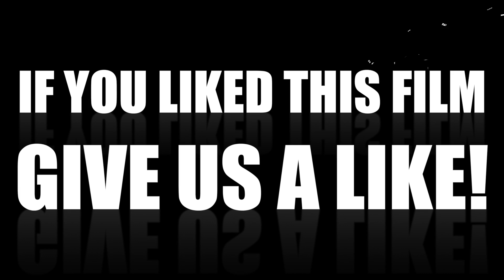Inside DayZ Standalone: Severograd (Virtual Tour)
Location: Northern Chernarus
Coordinates: 079 025
Build: 0.49 Stable Branch

In this episode of Inside DayZ Standalone our research teams will take you on a journey of what a day in the life of a Chernarusian from Severograd was like.

Before the infection spread, Severograd was under construction as local investors had high hopes for tourism. With a train station close by, many people from the surrounding area's would travel to pay their respect at the World War II Memorial.

Check out the local cuisine and maybe stay the night at one of the hotels on main street if you find yourself spending too much time at the pub. No sleeping on the park benches please, the local police do take notice.

If you find yourself here on a weekend, professional and amateur football clubs can be found practicing at the pitch on the west end of town. Every other Saturday the Severograd football club competes against rival towns in a hooligan free environment.

Love on a Real Train by Tangerine Dream (Gallus Rerock)